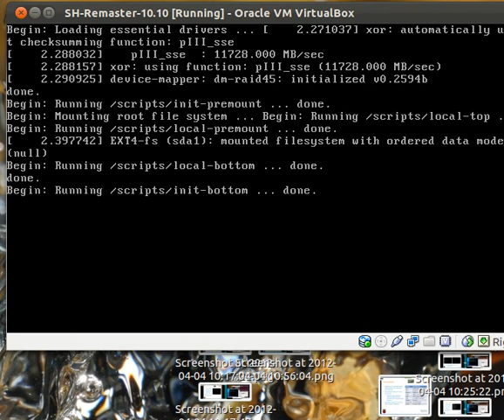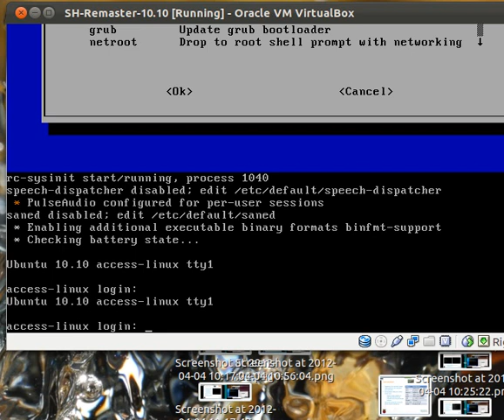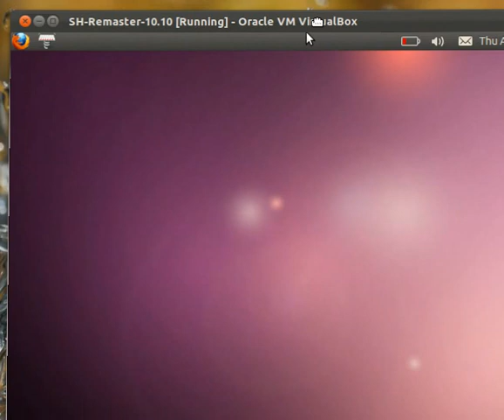Repair Broken Ubuntu Installation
1. Hold Shift.
2. Power on Computer.
3. Select the latest Linux kernel with "(recovery mode)".
4. Select "dpkg" to Repair broken packages.
5. Reboot.